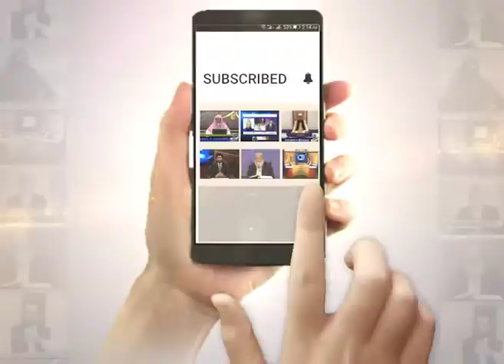Kamyabi Keya Hai | EP06 | Keya Successfull Shakhsiat Ki Pehchan Hai | Paigham TV Official